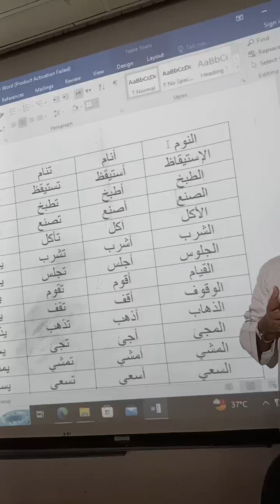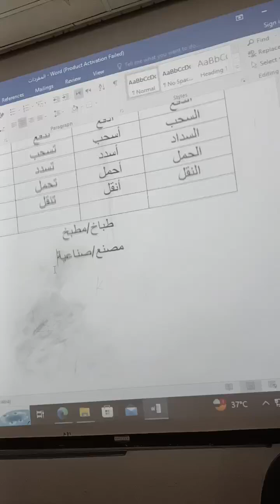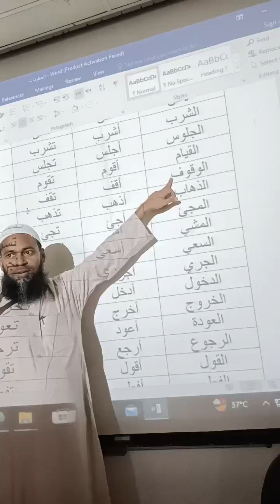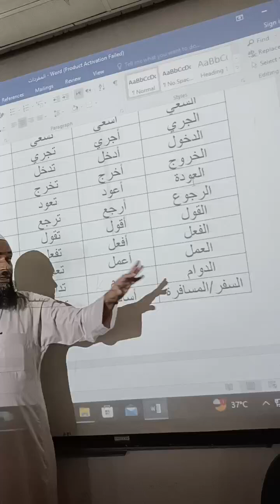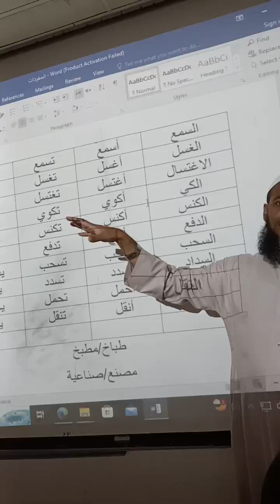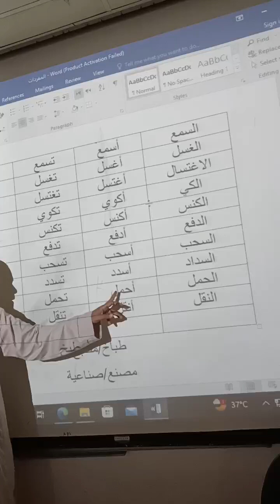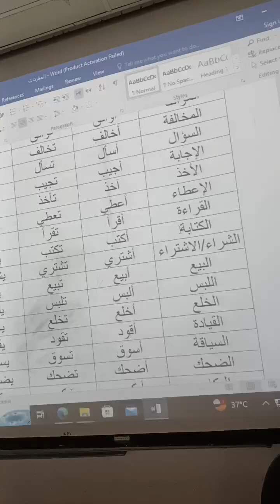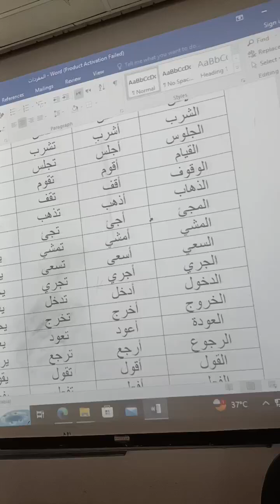arabic course level 1❗class 20❗sheikh iftikhar alam madani